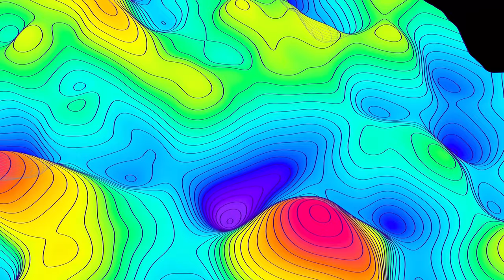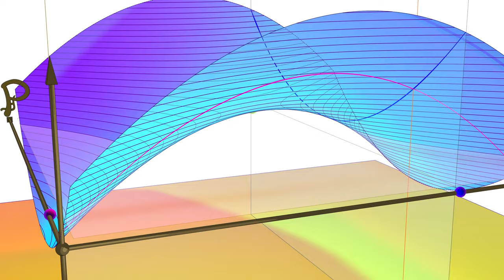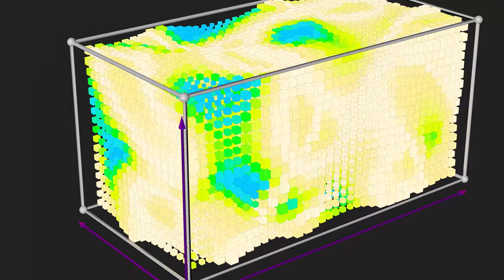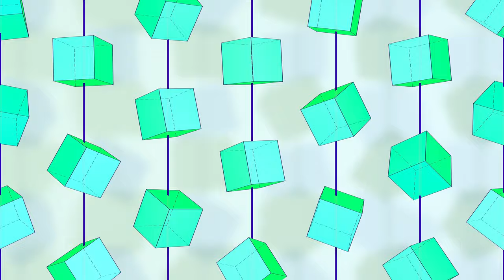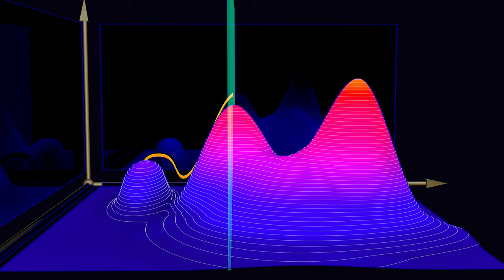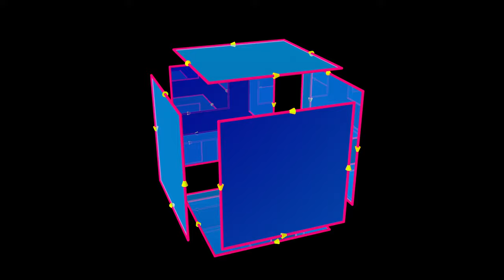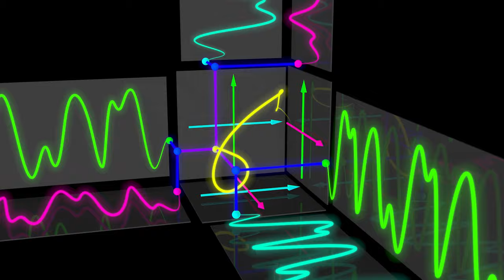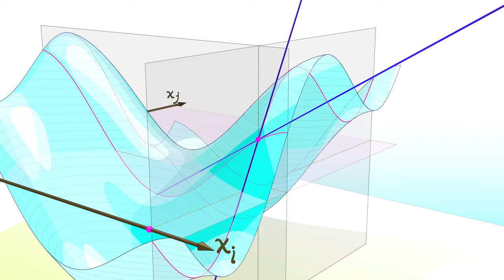CALCULUS BLUE (Original Soundtrack)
How many theorems can you find in this video?